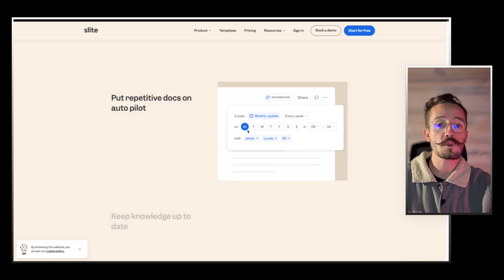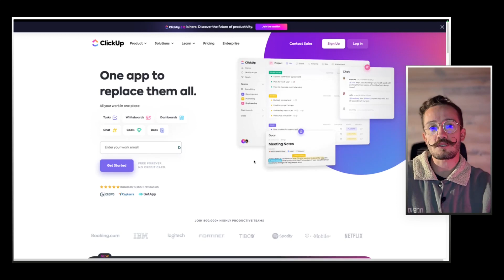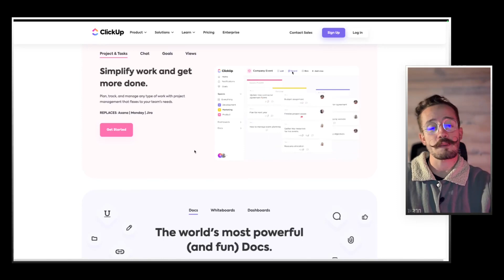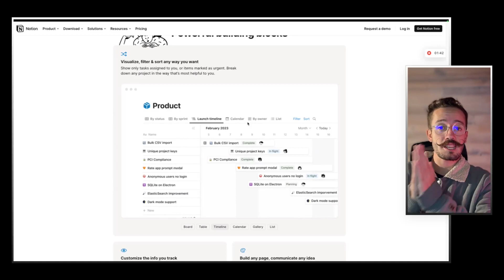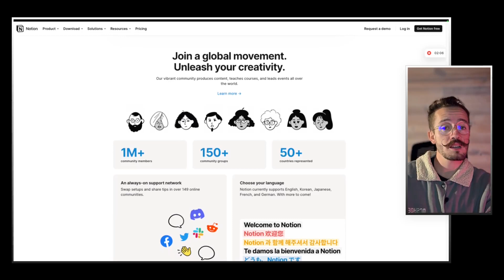Créer une BASE de CONNAISSANCE les 3 meilleurs outils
Reçois mes conseils inédits issus de mes apprentissages (Growth productivité télétravail ...)

Si vous êtes à la recherche des meilleurs outils pour créer une base de connaissance efficace, alors vous êtes au bon endroit. Dans cette vidéo, je vais vous présenter les trois meilleurs outils pour créer une base de connaissance professionnelle. Que vous soyez un entrepreneur, un blogueur ou un formateur, ces outils vous permettront de gagner du temps et de maximiser votre productivité.

Le premier outil que nous allons explorer est Slite, qui est idéal pour les équipes en remote. Ensuite, nous passerons à Clickup, qui est excellent pour une mise en place rapide. Enfin, nous discuterons de Notion , qui est le choix parfait pour une customisation à volonté.

Chapitrage :